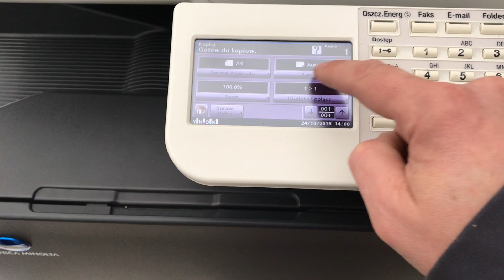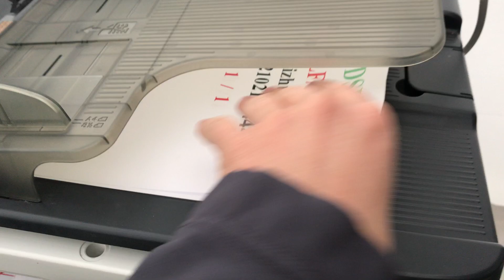Paper JAM RADF ADF MINOLTA Bizhub COPIER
VIDEO SERVICE TUTORIAL How does the original tray work in a MINOLTA copy machine. Two-sided and one-sided copying. How to remove jammed paper so that it does not break your device in the office. Every office worker should know what can be opened and what can not be broken in the KONICA MINOLTA Bizhub multifunctional device.

📽Camera: CANON EOS250D
🎬 Plan lighting:  Sachtler Reporter 200D
🎤 Microphone: Trust GXT 252 + Emita Plus Steraming
💻 Movie editing program: WonderShare Filmora